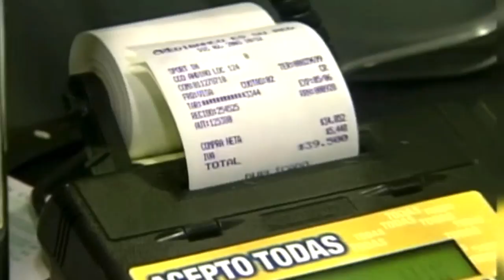Promo temático Reporte en Punto - Robo de identidad